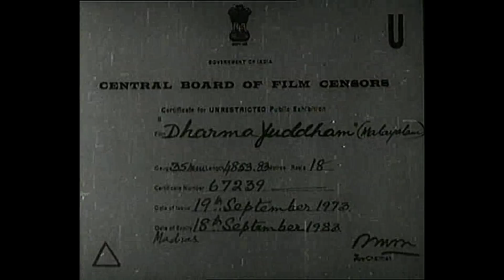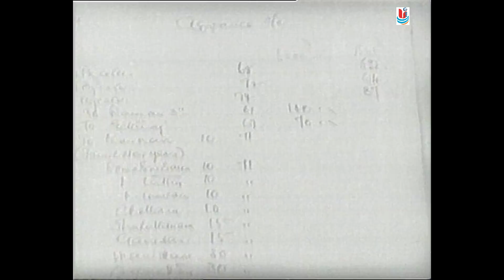DHARMAYUDHAM | Malayalam movie | Premnazir | Kottarakkara |Sreevidhya| Nanditha Bose Bhasi |Others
DHARMAYUDHAM  - Malayalam full length Classic movie , Script by  V.T.Nandakumar , music by G.Devarajan , Directed by : A.Vincent . Starring : Premnazir , Sreevidhya , Nandhitha Bose , Adoor Bhasi , Kottarakkara Sreedharan nair , Kaviyoor Ponnamma , Paravoor Barathan , P.J.Antony Others .